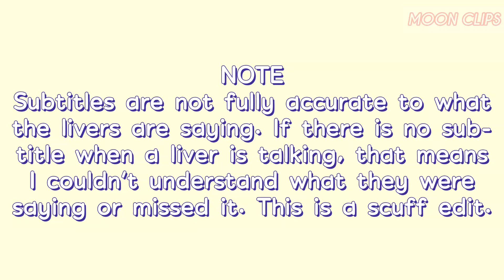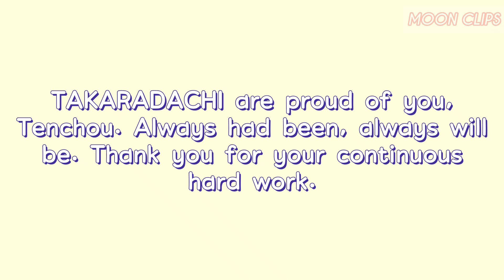May is officially Alban Month [ALBAN KNOX || NIJISANJI EN]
Tenchou shared how happy and excited he is for his birthday next month in his ProSekai stream.

LIVER INCLUDED IN THIS VIDEO